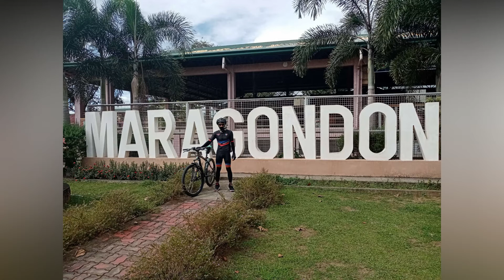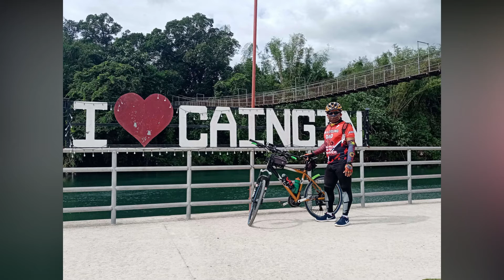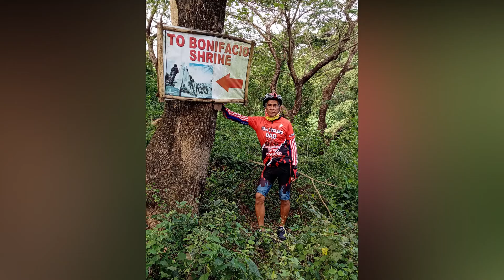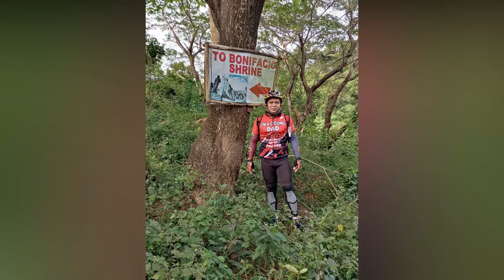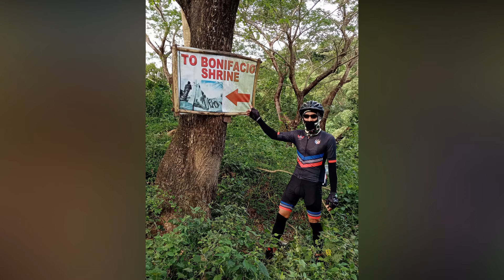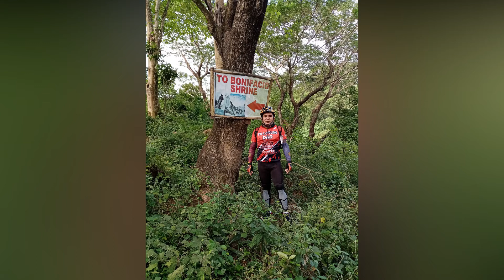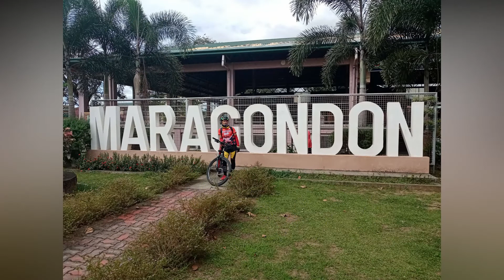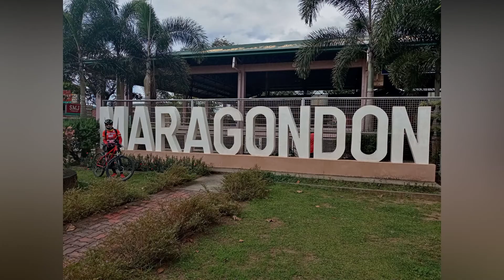Cycling Dads Jerry Ignacio's Photo Video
Photo video rides in 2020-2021 ith Cycling Dads.